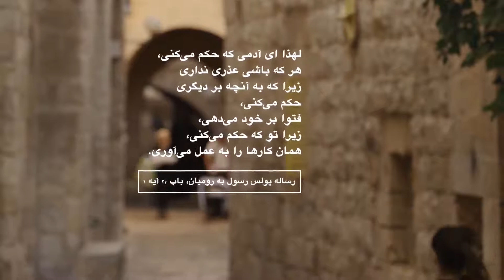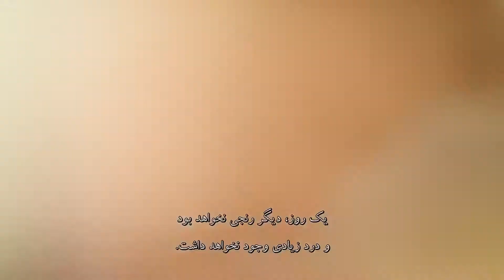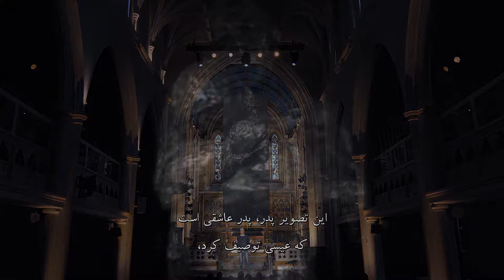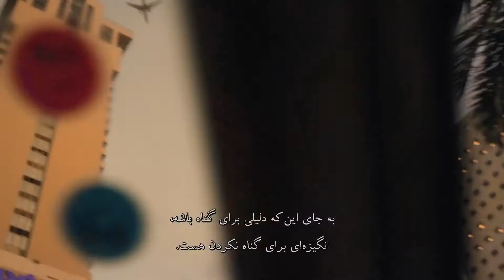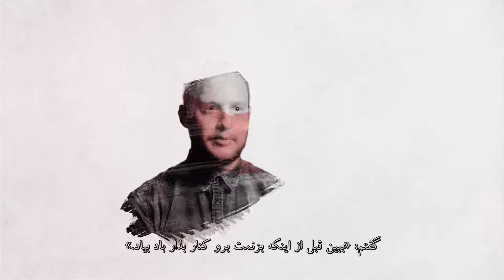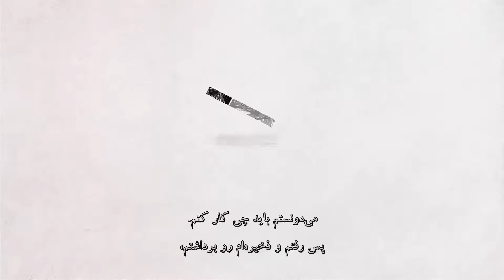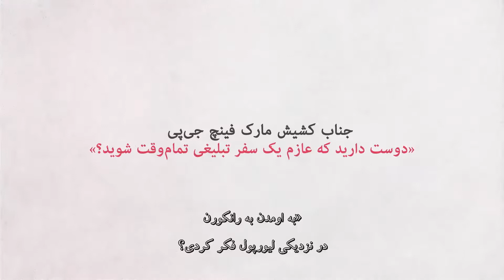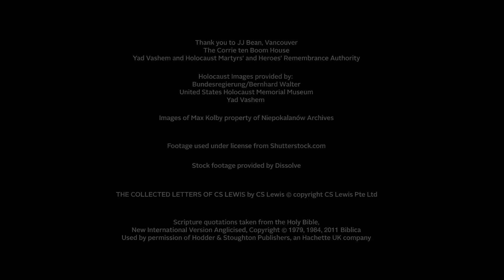Second Alpha Class